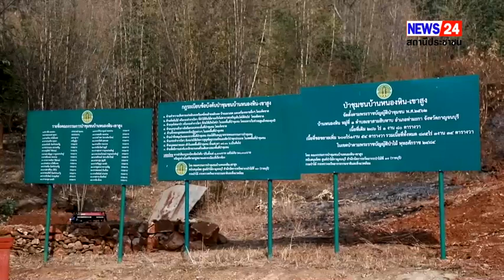กาญจนบุรี - ประชาชนจิตอาสา จิตอาสาพระราชทาน ร่วมทำกิจกรรมจิตอาสาต้านภัยแล้งสร้างฝายชะลอน้ำ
กาญจนบุรี - ประชาชนจิตอาสา จิตอาสาพระราชทาน ร่วมทำกิจกรรมจิตอาสาต้านภัยแล้งสร้างฝายชะลอน้ำ เนื่องในวันที่ระลึกพระบาทสมเด็จพระนั่งเกล้าเจ้าอยู่หัว รัชกาลที่ 3

วันนี้ 22 มีนาคม 2566 ผู้สื่อข่าวรายงานว่า ที่บริเวณป่าชุมชนบ้านหนองหิน-เขาสูง หมู่ที่ 1 ตำบลเขาสามสิบหาบ อำเภอท่ามะกา จังหวัดกาญจนบุรี นายอธิสรรค์ อินทร์ตรา รองผู้ว่าราชการจังหวัดกาญจนบุรี เป็นประธานในกิจกรรมจิตอาสาต้านภัยแล้งสร้างฝายชะลอน้ำ เนื่องในวันที่ระลึกพระบาทสมเด็จพระนั่งเกล้าเจ้าอยู่หัว รัชกาลที่ 3   พร้อมด้วย  นายอนุชา หอยสังข์ นายอำเภอท่ามะกา นางวิมลทิพย์ เวียงสิมมา รองนายกเหล่ากาชาดจังหวัดกาญจนบุรี  หัวหน้าส่วนราชการ ผู้บริหารองค์กรปกครองส่วนท้องถิ่น ทหาร ตำรวจ จิตอาสา 904 จิตอาสาพระราชทาน ประชาชนจิตอาสา เข้าร่วมกิจกรรมฯ

ทั้งนี้ ประธานในพิธีถวายความเคารพเบื้องหน้าพระบรมฉายาลักษณ์ พระบาทสมเด็จพระนั่งเกล้าเจ้าอยู่หัว จากนั้นเปิดกรวยกระทงดอกไม้ถวายราชสักการะและทำความเคารพเบื้องหน้าพระบรมฉายาลักษณ์พระบาทสมเด็จพระเจ้าอยู่หัว และพระฉายาลักษณ์สมเด็จพระนางเจ้าฯ พระบรมราชินี   จากนั้นได้กล่าวสำนึกในพระมหากรุณาธิคุณ พร้อมยืนตรง ดนตรีบรรเลงเพลงสรรเสริญพระบารมี ต่อจากนั้นได้กล่าวคำปฏิญาณพร้อมกัน “เราทำความดี ด้วยหัวใจ” 3 ครั้ง  จากนั้น ประชาชนจิตอาสา จิตอาสา 904 จิตอาสาพระราชทานทั้งหมดได้แยกย้ายไปปฏิบัติกิจกรรมสร้างฝายชะลอน้ำ เพื่อเป็นการบรรเทาความเดือดร้อนของประชาชนในพื้นที่ในช่วงฤดูแล้ง

สำหรับกิจกรรมจิตอาสาเนื่องในวันที่ระลึกพระบาทสมเด็จพระนั่งเกล้าเจ้าอยู่หัว พร้อมทั้งเพื่อให้ทุกภาคส่วน  ประชาชนจิตอาสา จิตอาสาพระราชทาน ได้ร่วมกันทำสิ่งที่เป็นประโยชน์  เป็นการปลุกจิตสำนึกคนไทยให้รู้รักสามัคคี มีจิตสำนึกสาธารณะ มีความเอื้อเฟื้อ รู้จักแบ่งปันซึ่งกันและกัน  โดยการร่วมกันบำเพ็ญสาธารณประโยชน์ต่างๆ ก่อให้เกิดประโยชน์แก่สังคมและประเทศชาติหลายๆด้าน  ตามแนวพระราชดำริพระบาทสมเด็จพระเจ้าอยู่หัว ได้พระราชทานโครงการจิตอาสาพระราชทาน  ด้วยทรงมุ่งหวังให้พสกนิกรทุกหมู่เหล่ามีความสมัครสมาน สามัคคี  ร่วมมือร่วมใจ  ประกอบกิจกรรมสาธารณะ  เพื่อประโยชน์สุขของชุมชนส่วนรวม   โดยไม่หวังสิ่งตอบแทน  เพื่อให้เกิดความรัก  ความผูกพันใน ๔ สถาบันหลักของชาติ คือ สถาบันชาติ สถาบันศาสนา สถาบันพระมหากษัตริย์ และประชาชน